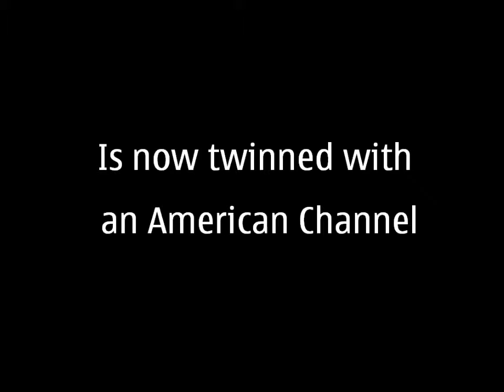TheEssexmagicstunts & bluemagicstunts are now twinned.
The outstandingly average youtube channel Essexmagicstunts, is now twinned with the crazy American bluemagicstunts. So check their videos out!